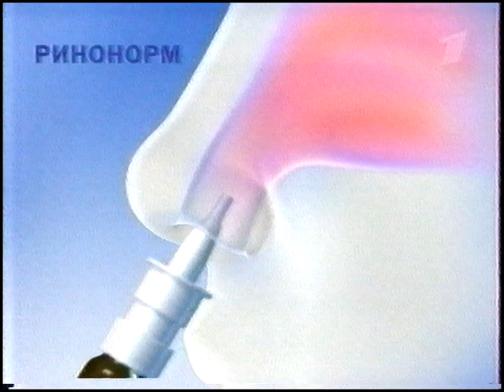Рекламный региональный блок 1 канал- Самара 05.02.06